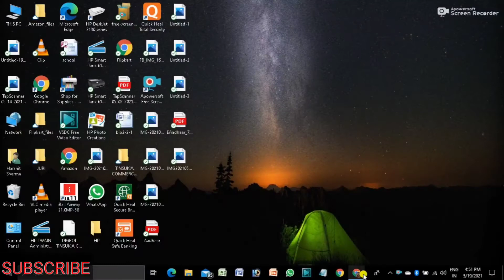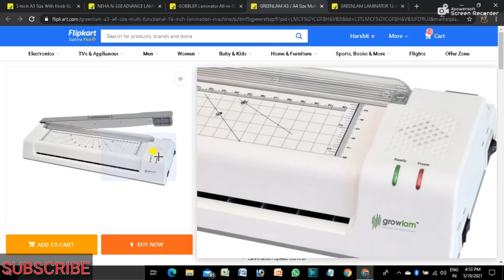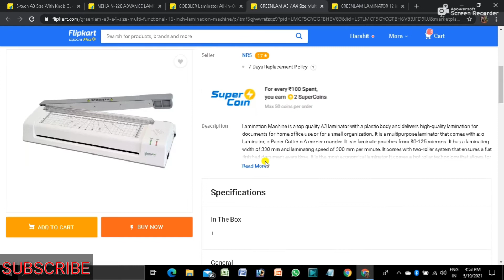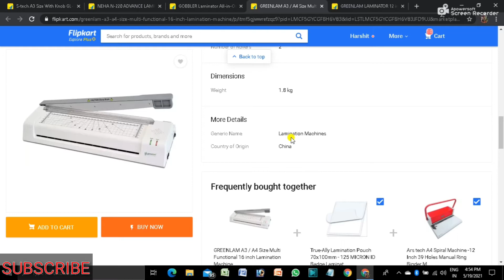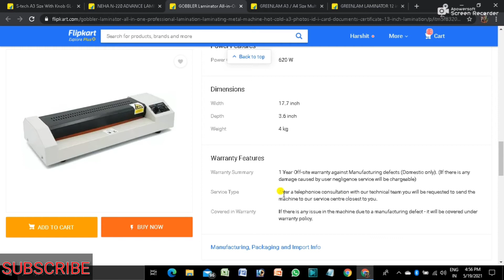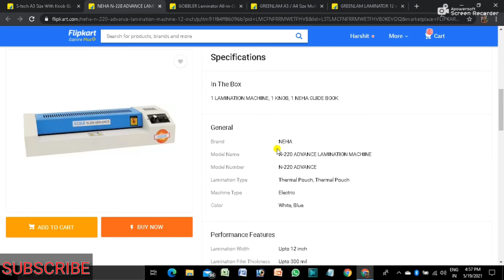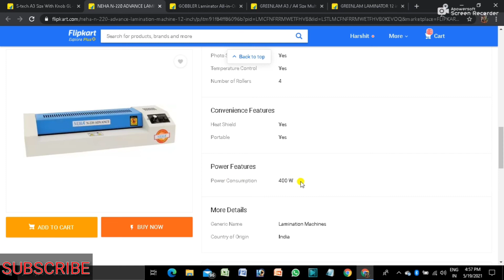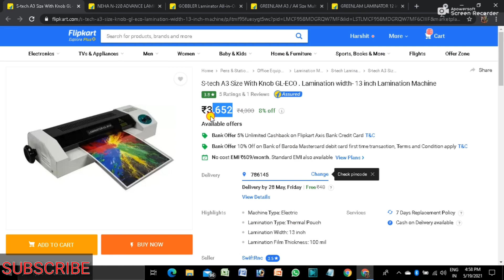Best 5 Laminator Under Rs 4000// Techo Jr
Like/Share/Comment in my video